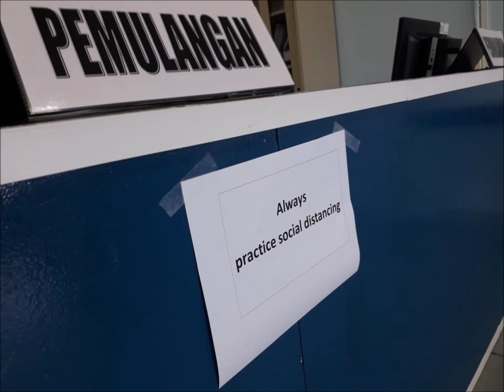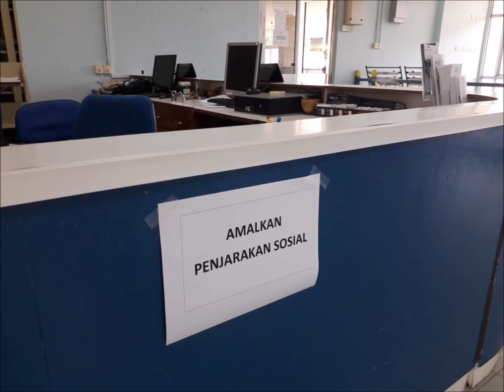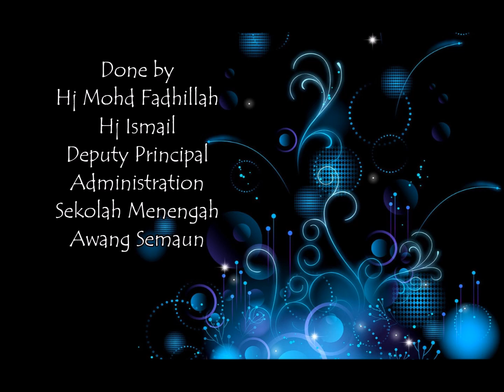Good Job Tribute Video Sekolah Menengah Awang Semaun short version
A tribute video for our Sekolah Menengah Awang Semaun teachers and Staffs for their endless efforts in accomplishing Dry Run for Reopening School during Pandemic Covid-19.